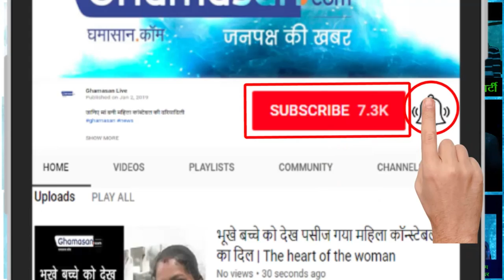Yogi Adityanath का helicopter क्यों नहीं उतरा Bengal में | Yogi's helicopter has not landed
हेलीकॉप्टर को वापस लौटा दिया गया | The helicopter was returned